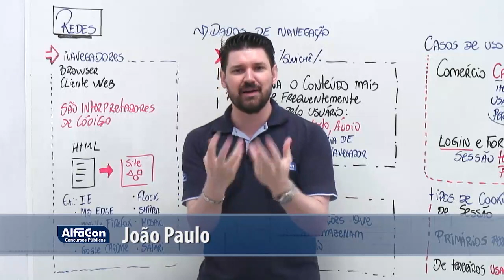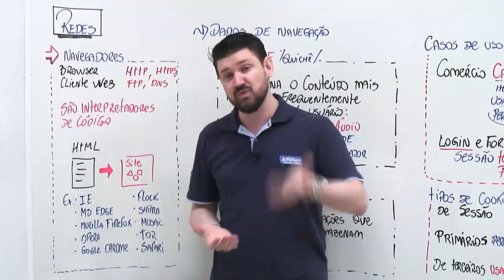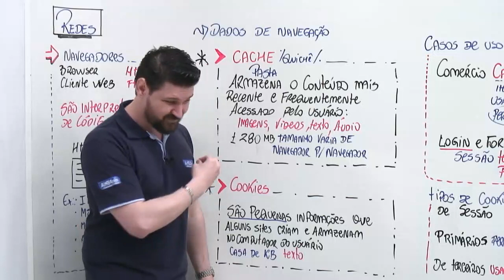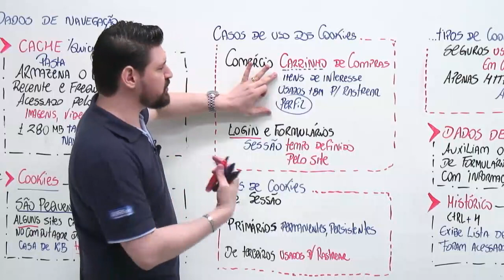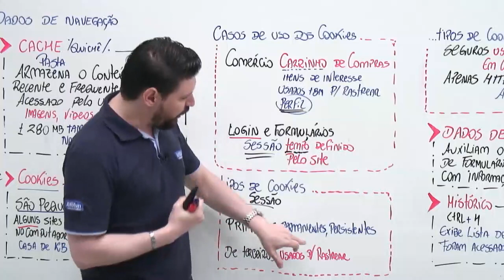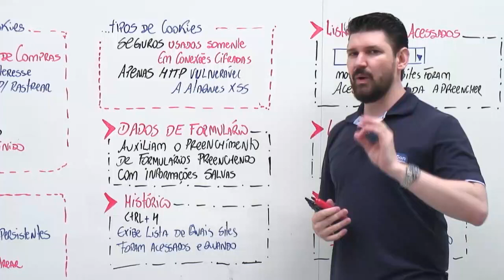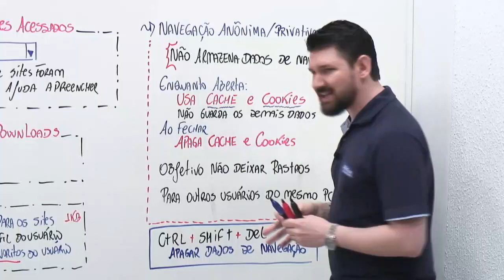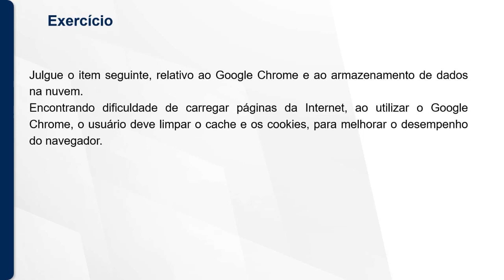Concurso PC SC - Agente - Aula de Informática - AlfaCon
Aula de Informática com professor João Paulo.